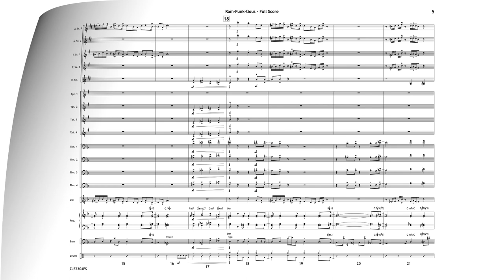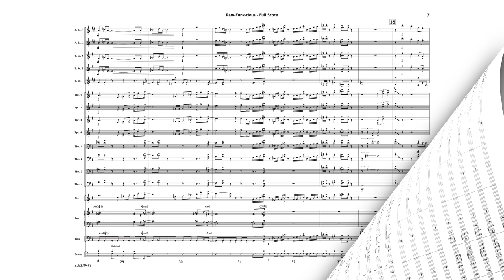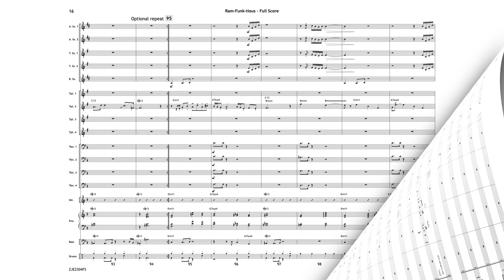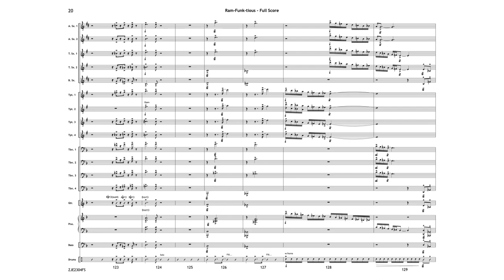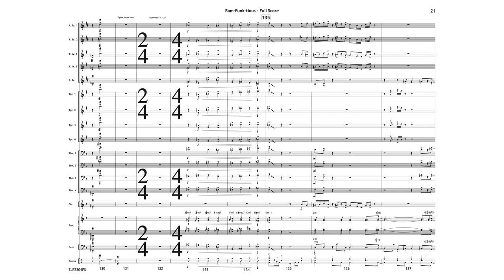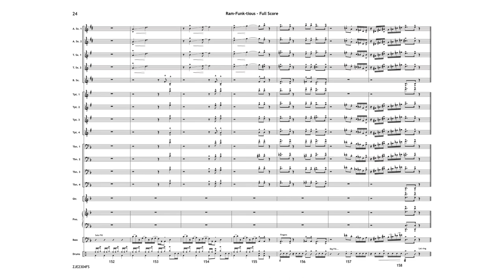Ram-Funk-tious - Kris Berg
Commissioned by the great Waltrip High School Ram Band this Funk chart has loads of exciting and dramatic moments. It starts with the pedal to the metal and stays intense right up to the Trumpet solo at measure 87 where the whole feel changes for a slow build to next big hits with the band trading short phrases with the Drums.